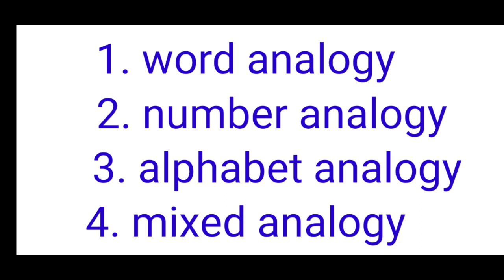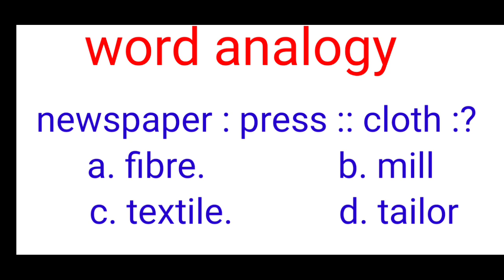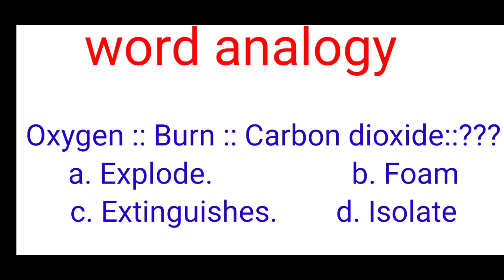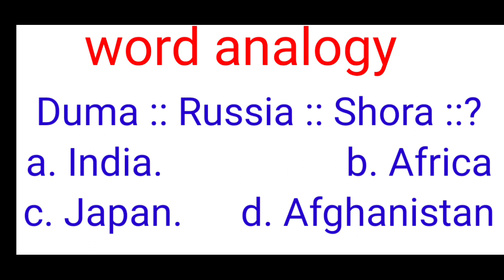Analogy reasoning tricks in Telugu | word analogy | for all competitive exams | rrb | police | ssc